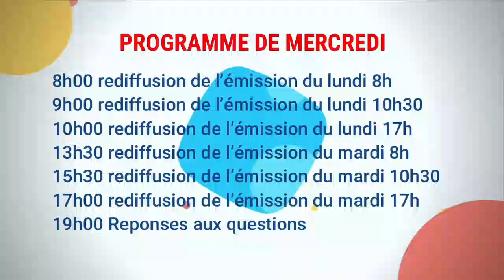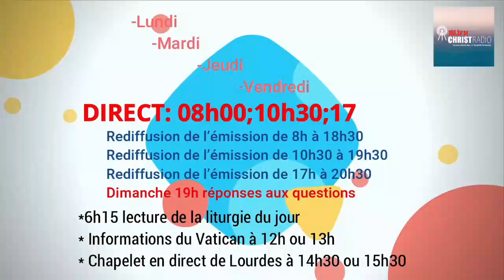Deuxième épitre a Timothée 4 08 11 22 8h00